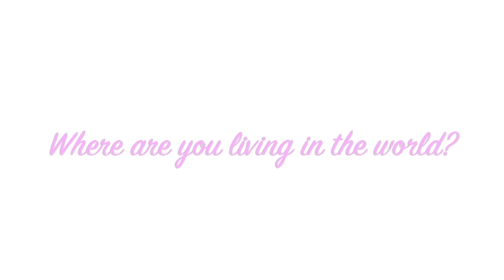WHY I MOVED HOUSE - Raw Nourishment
Back in September 2013, I reached a point in my life where I wanted to cure my body from the inside out. I had suffered from acne, digestive issues, struggled with my weight and self esteem.  I was unable to cure my issues through conventional methods, so I took it upon myself to become my own doctor.  Through my research, I stumbled across the high carb, low fat, vegan lifestyle and this was my saving grace.   Throughout my channel, I make it very clear that I am not a medical professional, however I am doing the very best I can with the knowledge and understanding I have at the time.  Today, I continue to inspire people around the globe to become their greatest version through love, vitality and health.

I would absolutely love to have you apart of the fam and I wish you all the very best as you embark on this beautiful journey to become your greatest version. It's as simple as to continue to make better choices than the day before.